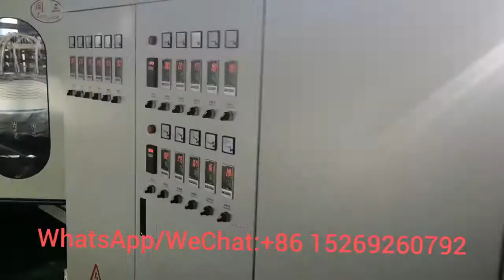hdpe pipe machine Double wall corrugated pipe production machine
dwc pipe production machine,plastic pipe machine
HDPE Double wall corrugated pipe, abbreviated as PE corrugated pipe, was first developed in Germany in the early 1980s. In the production process and use of technology has been very mature. Because of its excellent performance and relatively economic cost, it has been greatly promoted and applied in Europe, America and other developed countries. Double wall corrugated pipe is a new type of light-weight pipe with high-density polyethylene as raw material. It has the characteristics of light weight, high pressure resistance, good toughness, fast construction and long service life. Its excellent wall structure design greatly reduces the cost compared with other structures. Because of convenient and reliable connection, it has been widely used at home and abroad. A large number of prestressed pipes are replaced.
PE/HDPE/PVC double wall corrugated pipe extrusion line adopts extruding and forming process, it has the featuresof reliable quality and high efficiency.Compared with other plastic pipe wall structure ,double wall corrugated pipe has excellent wall structure design,its low weight reach the lower production cost and improve the market competitiveness.The pipe is widely used in various field instead of concrete pipe and iron pipes,because it has excellent features such as:easy connected and accessiories installed,and quality reliable.